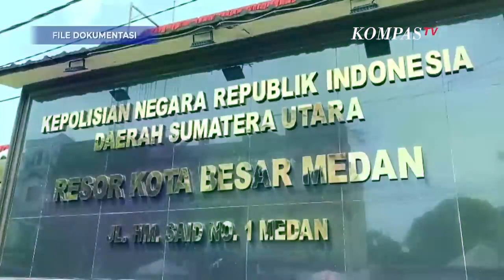Penjelasan Kapuspen soal Prajurit TNI 'Datangi' Polrestabes Medan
JAKARTA, KOMPAS.TV – Kapuspen tni Laksamana Muda Julius Widjodjo ungkap nasib terkini Prajurit TNI imbas dari penggerudukan oleh Oknum TNI ke Polrestabes Medan.

Julius menjelaskan Mayor Dedi Hasibuan kini dalam penahanan oleh Puspom TNI dan tengah melakukan perjalanan dari Medan menuju Jakarta untuk menjalani pemeriksaan di Puspom TNI.

Sementara 13 prajurit lainnya diperiksa oleh Pomdam Bukit Barisan.

“Kalau mereka hanya ikut-ikutan, mungkin hanya di sana, tapi kalau mereka terlibat lebih dalam, akan dibawah ke Puspom juga,” ujar Julius.

Kapuspen juga sampaikan pesan Panglima TNI Yudo Margono untuk bisa tegas terkait kasus ini.

"Jadi jangan lagi kami diadu-adu, semua bisa diselesaikan dengan cara yang baik, mohon masyarakat menilai ini semua dengan bijak, dan menilai dengan holistik semua permasalahan ini," ujar Julius.